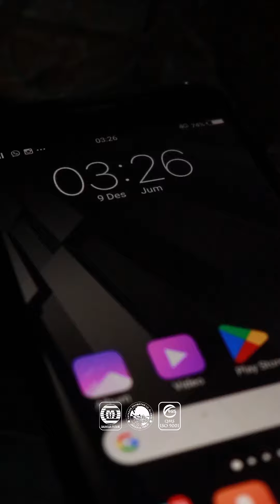Penyaluran Sedekah Subuh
Sahabat Yatim.Ternyata, sedekah pada waktu Subuh memiliki banyak keutamaan dan keistimewaannya loh.  Kok bisa?

Iya,i karena saat kita bersedekah di waktu Subuh dengan mengharap rida Allah, sebagian orang masih terlelap dalam tidurnya. Subuh juga merupakan waktu di mana malaikat langsung menyampaikan doa kita kepada Allah SWT.

“Tidak ada satu subuh pun yang dialami hamba-hamba Allah kecuali turun kepada mereka dua malaikat. Salah satu di antara keduanya berdoa, 'Ya Allah, berilah ganti bagi orang yang berinfak’. Sedangkan yang satunya lagi berdoa, 'Ya Allah, berilah kerusakan bagi orang yang menahan hartanya.'" (HR. Bukhari dan Muslim).

Maka dari itu, kita dianjurkan untuk bersedekah di waktu Subuh, agar kita bisa mendapatkan ganjaran yang luar biasa.